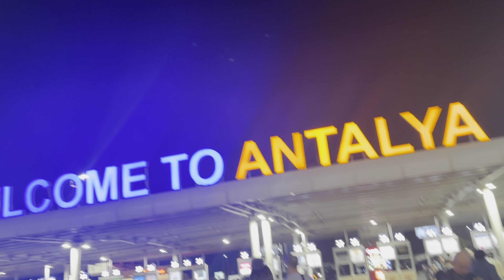घर से निकल गये हम आख़िर में । कहा आ गये हम ? Volg me pata chalega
Watch:    • Raven & Kreyn - So Hap...

Daily videos …